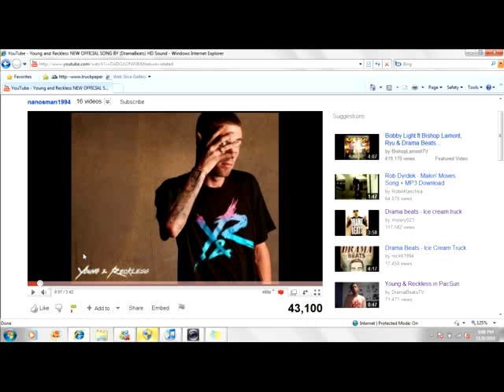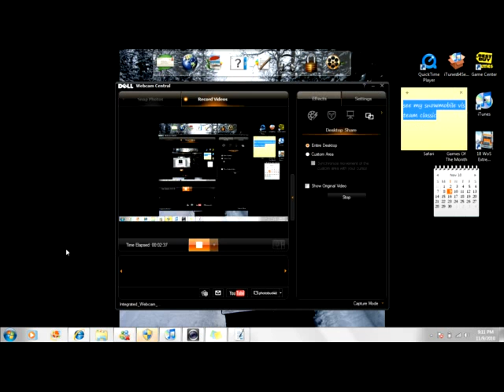Young and Reckless NEW OFFICIAL SONG BY (DramaBeats) w/lyrics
Lights Out, Lights out
Got a hundred dirty girls
And you know what we about
And you know what they about
Pool party skinny dippin'
With they ass and titties out
Lights out

Brand new gucci
Look at my guccis
Never again I'm an asshole
Bitch absolutely
Bass kickin' out the trunk
Sounds like I kidnapped bruce lee
I'm webbie on the bitch
Gimme that coochie
Aye girl aye girl
I just wanna stick the tip in ya
Gettin' head on the yacht while
I'm deep sea fishing
The big city hoes
With them track star legs
Couple minutes and they ready
Hop up out the microwave
Bobby light in the house
Drama in the back
Pool full of nimphos
Time to attack
Group sex group sex
And I'm third dealer
Middle finger tickle ya
Shawty till ya dizzy yea
Now put me in your mouth
Yummy yummy like a twizz-a-la
Fantasy factory
Sippin on a daquari
Mudd wrestlin' strippers
With two mo on the back of me
Time to get dirty
Bobby tell em what it's bout to be

Lights out

Yeah Yeah Uhh
I got a dirty girl
A real flirty girl
Ya thirty one but ya look like a dirty girl
I saw you earlier
Beggin for a drank
Said I met you last spring
Ya hair is a little curlier
Sure I recognize that derrier
Fake tan fat can face like a terrier
Naw she ain't a ten or nine either
But she better with the brain than a science teacher
And she gotta be call her what you wanna
But she getcha so dirty like the bottom of some wallabies
You got a few girls
Me I keep a colony
Enough for thirty deep
Picture me and drama beats
Come and getcha face painted like it's halloween
Trick or treat
Treat her like a trick
To my house take a seat on my couch
Now get you outta that blouse
And put some meat in ya mouth
It's lights out

Lights out

Dirty girls
You in Bobby's world
You don't know where that's gonna go
The lights gonna show
And deep inside ya mind
Cause ya just a hoeeee
But let's be real
Ya ass and ya titties right
You wanna get it girl
Step into the light
Getcha mind right
It's bobby fuckin' light

Lights out

Get that fuckin flashlight outta my face bobby